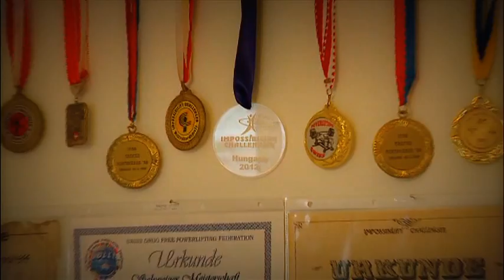ALBERT vs NEW YORK PHONE BOOK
HUNGARY BUDAPEST * RIPPING NEW YORKER PHONE BOOK
* 1440 PAGE @ 2,7 sec  WR*
ALBERT JAMIE WALTER  FROM ZÜRICH SWITZERLAND
2012/2013